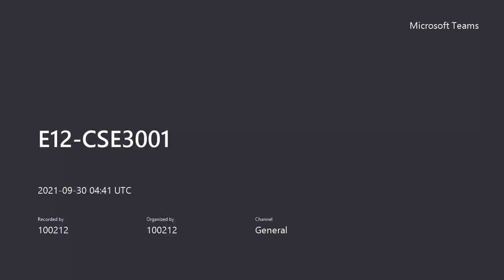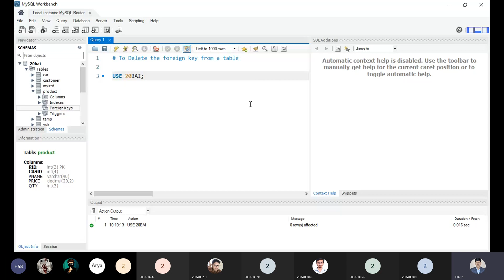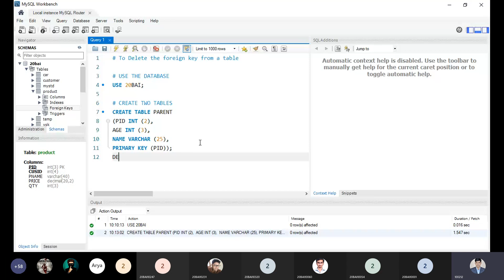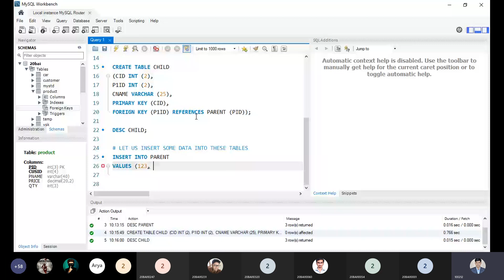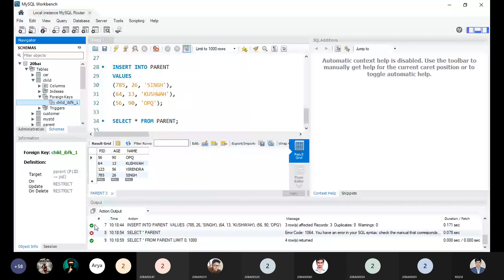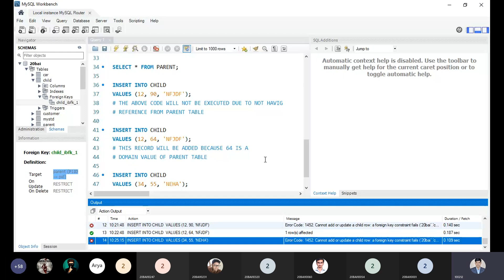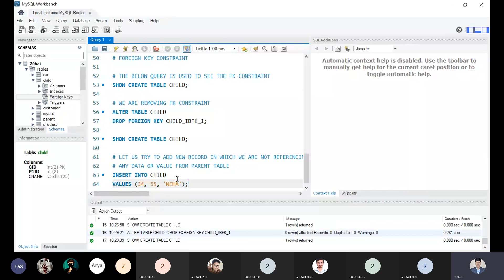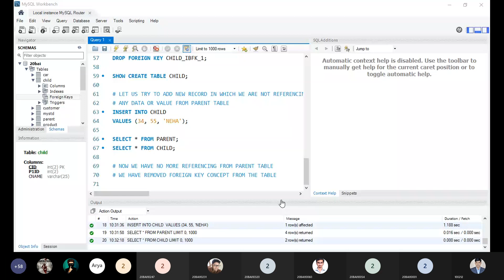Delete or remove foreign key from a table in MYSQL Workbench